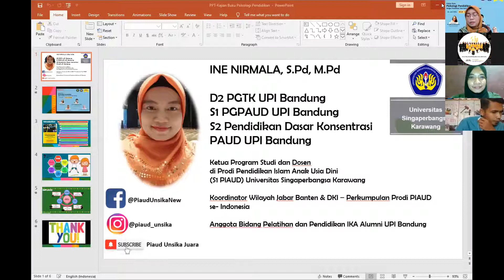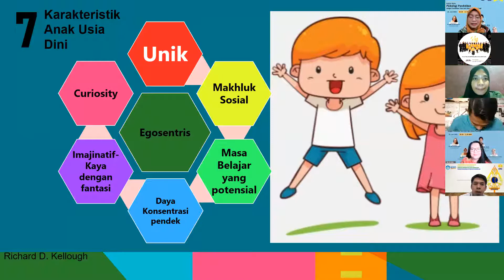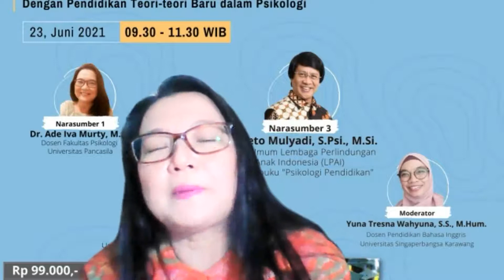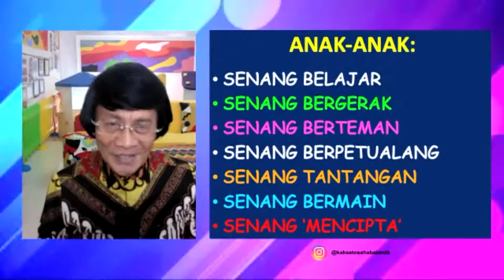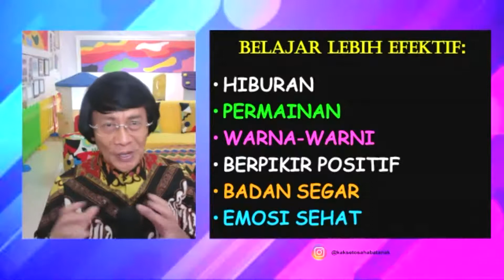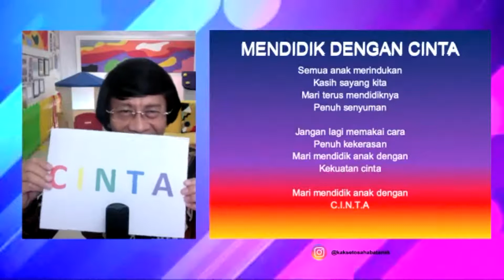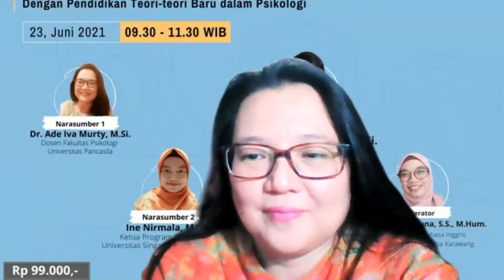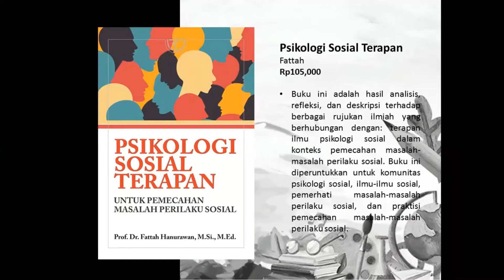Kajian Buku Psikologi Pendidikan dengan pendidikan teori-teori baru dalam psikologi